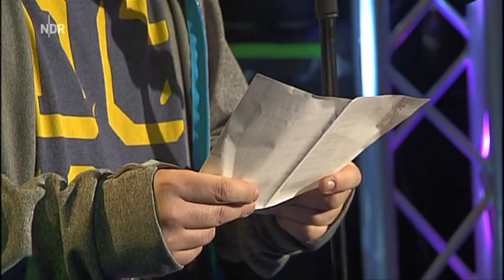Paul Weigl - NDR Comedy Contest 2015 - Offener Brief an Peter Jackson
Der offene Brief an Peter Jackson und was mich bewog einen Brief an ihn zu schreiben. Auszug aus meinem Solo-Programm "Degenerationskonflikt" und auf der gleichnamigen CD.